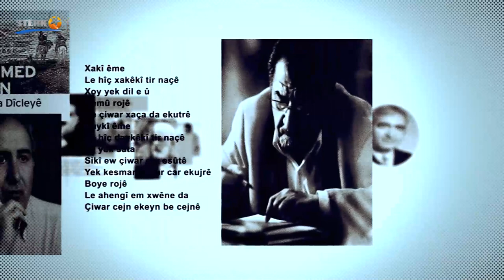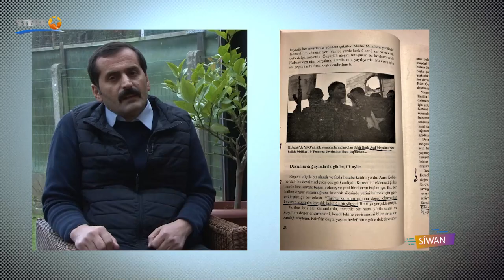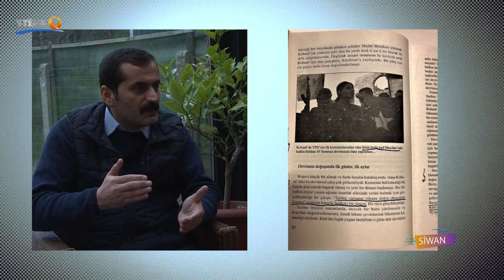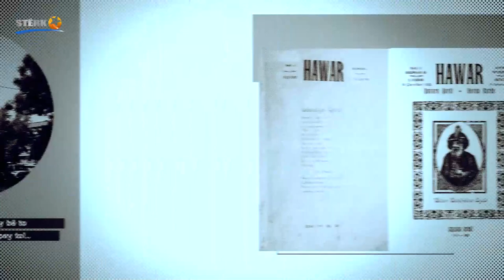Sîwan 46 (Stêrk TV, 21.12.2021 Sefkan Kobanê vs Kawa Nemir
Pêlên 'Sîwan'ê her şeva Sêşemê bi amadekarî û pêşkêşvanîya helbestkar û wergêr Kawa Nemir bi saeta Ewrûpayê di 19.00an de, bi saeta Kurdistanê di 20.00an de li ser Stêrk TVyê têne weşandin.
'Sîwan' bernameyeke der barê wêje, ziman, keltor, şano û gelek tiştên Kurdan de ye.
'Sîwan' li qîtê ye arxîveke rind pêk bîne.
Werine ber 'Sîwan'ê!